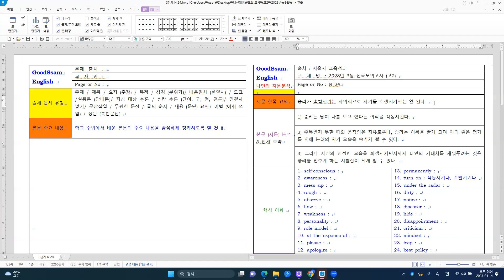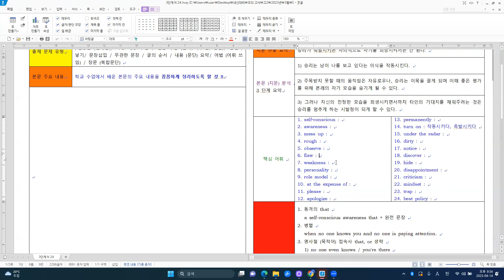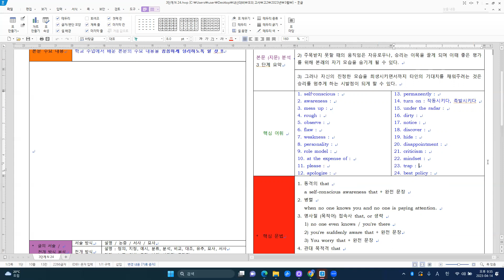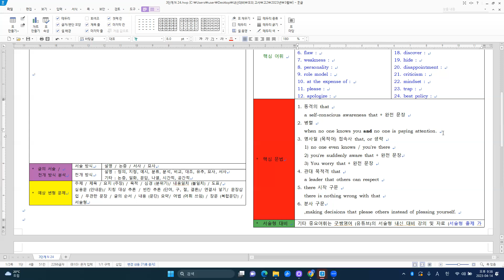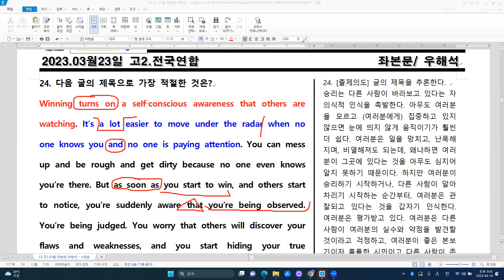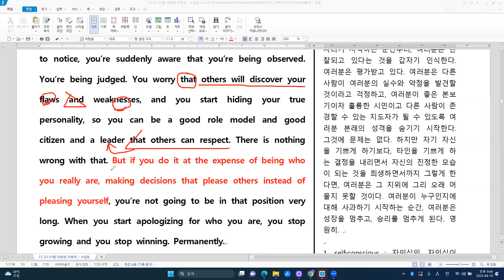[모의고사] 23년 고2 3월 - N 24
[주요 내용]
승리가 촉발시키는 자의식으로 자기를 희생시켜서는 안 된다.
1) 승리는 남이 나를 보고 있다는 의식을 작동시킨다.
2) 주목받지 못할 때의 움직임은 자유로우나, 승리는 이목을 끌게 되며 이때 좋
    은 평가를 위해 본래의 자기 모습을 숨기게 될 수 있다.
3) 그러나 자신의 진정한 모습을 희생시키면서까지 타인의 기대치를 채워주려
    는 것은 승리를 멈추게 하는 시발점이 되게 할 수 있다.

[주요 구문]
1. 동격의 that
   a self-conscious awareness that + 완전 문장
2. 병렬
   when no one knows you and no one is paying attention.
3. 명사절 (목적어) 접속사 that, or 생략
   1) no one even knows / you're there
   2) you're suddenly aware that + 완전 문장
   3) You worry that + 완전 문장
4. 관대 목적격 that
   a leader that others can respect
5. there 시작 구문
   there is nothing wrong with that
6. 분사 구문
   ,making decisions that please others instead of pleasing yourself.